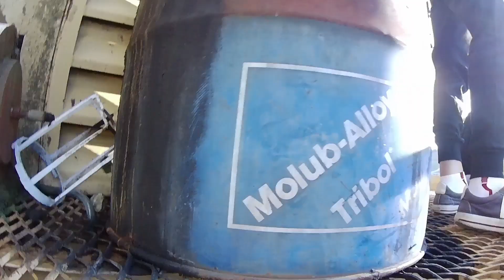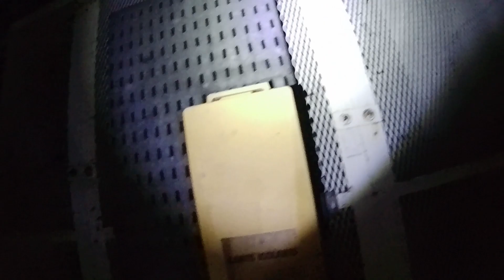Le CIMETIERE des TITANS - Partie 1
On explore le cimetière des titans. Dumper, camions géants abandonnés, pelleteuse et autres engins de l'ancienne mine de charbon à ciel ouvert.

Parc des titans et mine de charbon, Le Garric, la Tronquié, Blaye les mines, Carmaux.